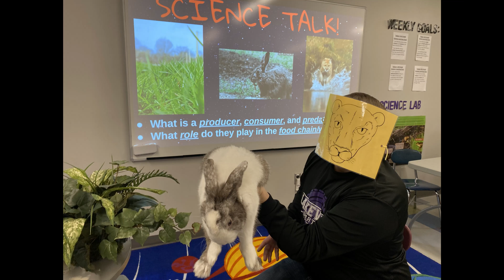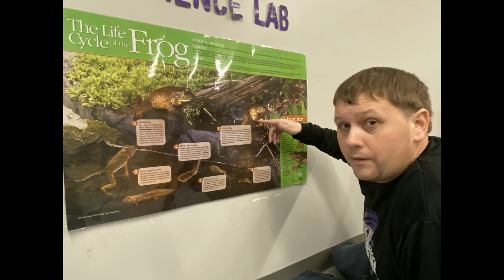Nocturnal Animal Research Project (Mr. Canfield & Mr. Olian) A-Team Science - Episode 01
This video is for 4th grade life science, and will introduce the nocturnal animal research project for students to do at home.  No animals were harmed in the making of this video.  Thank you to Mrs. Harper for helping with part of the videography in the intro.  We also like to thank the BCAMSC for their great support in science.  We truly value our wonderful relationship with them!